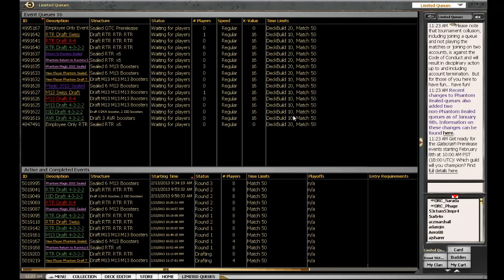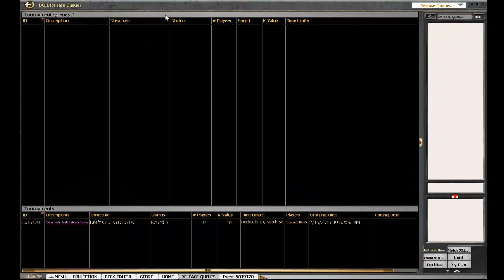Gatecrash Draft #2 Match 1 Boros vs Boros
I am splashing Orzhov and he is splashing Gruul. Lets see what happens.

Here is an article about my first Gatecrash draft:
http:--mtgostrat.com-2013-02-gatecrash-release-event-swiss-draft-with-orzhov- Want more videos in more formats? Support our efforts by becoming a patron today